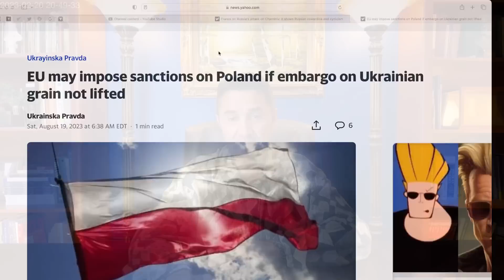EU threatens Poland. Poland could occupy Brussels if it wants. The Poles have b@lls.